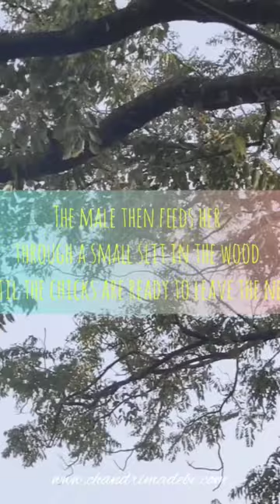Oriental Pied Hornbill